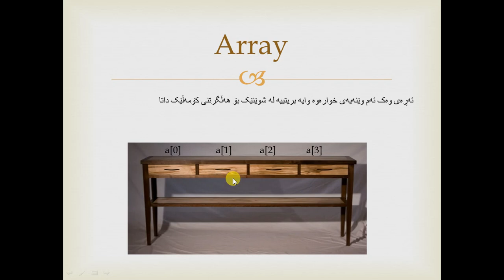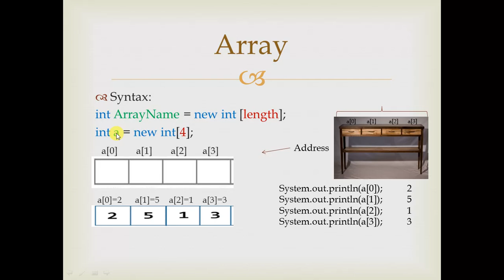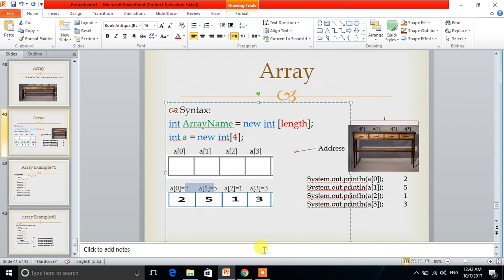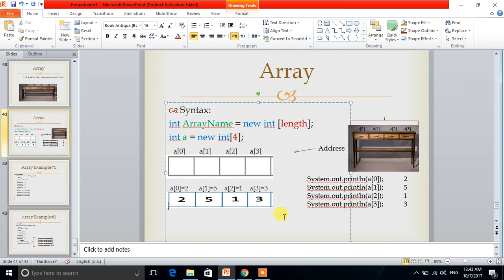what is Array in java kurdish 56(By T4 Kurd Group)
what is Do While Loop in java ?
java kurdish
java language
programming
programming kurdish
kurdish programming
kurdish java
kurdish programmer
programmer kurdish
java
programming language
do while
what is while java
what is do in java
جاڤا
جاڤا  بە  کوردی
زمانی جاڤا  بە  کوردی
زمانی پرۆگرامینگ  بە  کوردی
پرۆگرامینگ
پرۆگرامینگ کورد
جاڤا چیە؟
کورد جاڤا
جاڤا کۆرس
کۆرسی جاڤا
korsi ferbwny jaba ba kurdi
java ba kwrdy
kurdish java
ferbwny java
ferbwny programming
programming ba kurdi